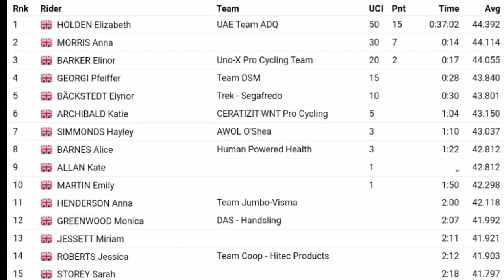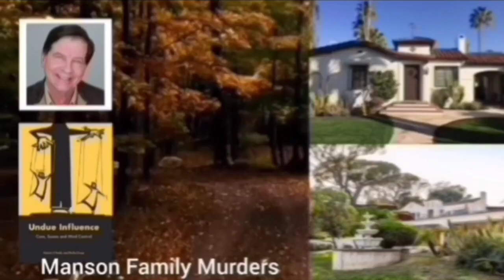Josh Tarling & Elizabeth Holden Win | 2023 British Nationals - ITT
Josh Tarling & Elizabeth Holden were quoted saying "."

Classification

1 Josh Tarling
Classification

Music
1.
2. Splice app (GoPro)
Upcoming events
Tread Worn Journeys 體育頻道
فقي قناة الرحلات البالية الرياضية
ट्रेड वॉर्न जर्नी स्पोर्ट्स चैनल
Banda de rodadura gastada Journeys Sports Channel
Tread Worn Journeys Chaîne sportive
ট্রেড ওয়ার্ন জার্নিস্ স্পোর্টস চ্যানেল
Спортивный канал Tread Worn Journeys